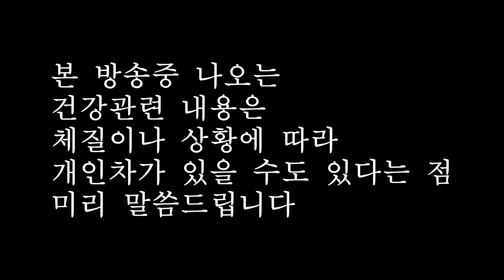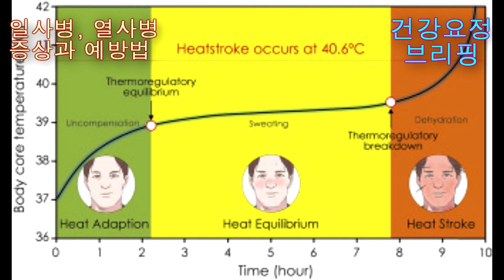[건강요정 브리핑] 일사병, 열사병 증상과 예방법